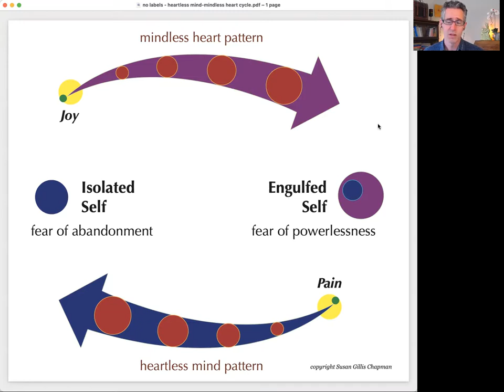Mindful Moment - Some Conversations are Painful for a REASON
Greg Heffron is the Executive Director of the Green Zone Institute, dedicated to the Mindful Communication teachings of author and Buddhist teacher Susan Gillis Chapman. Find more online resources and our schedule of courses